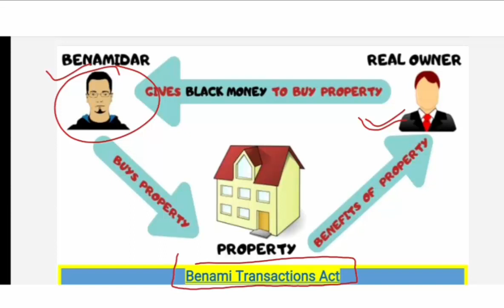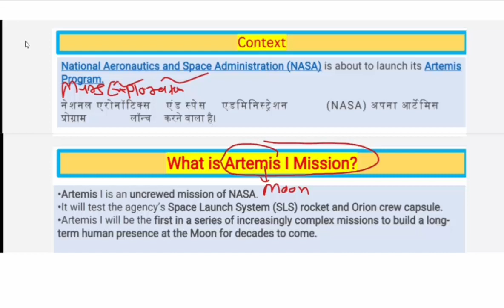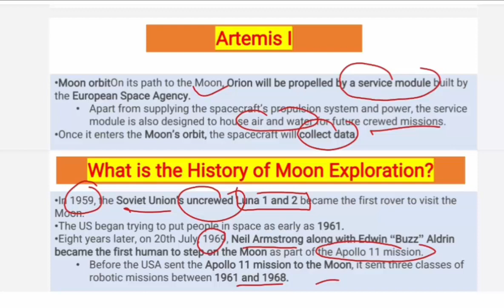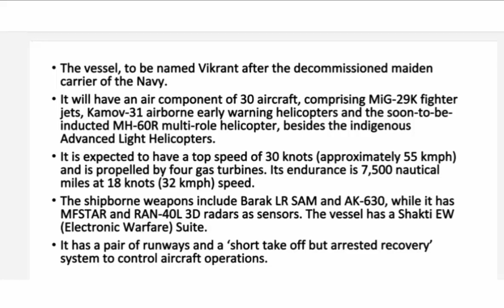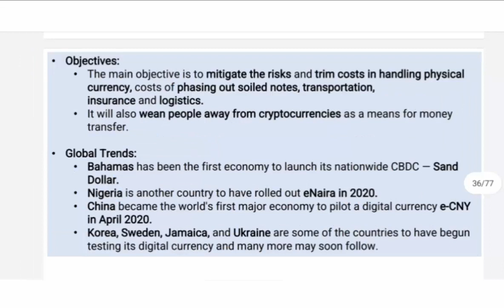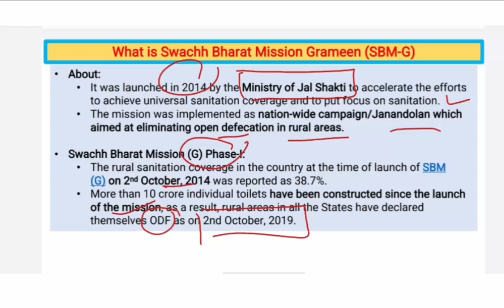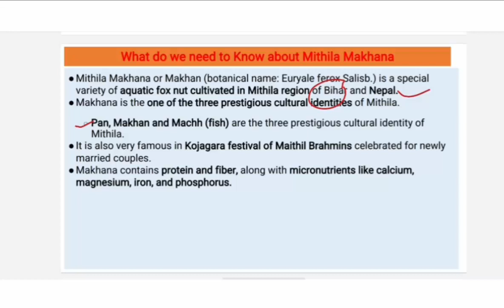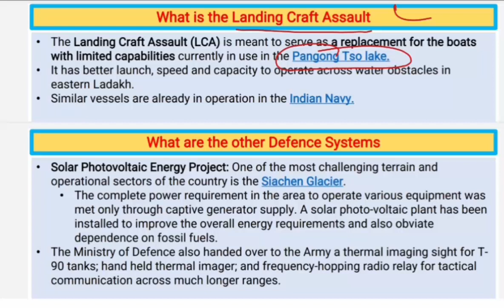ENGLISH CA PART 115